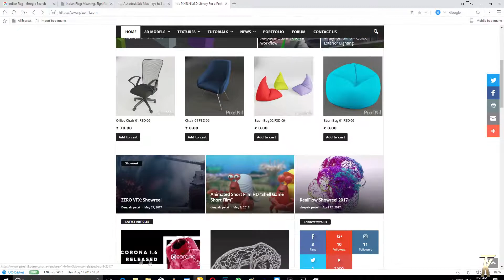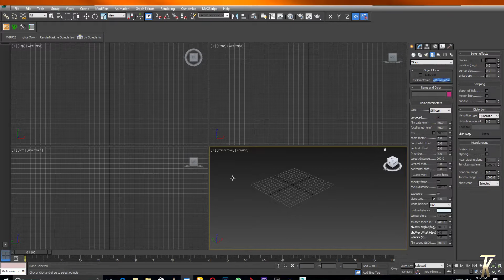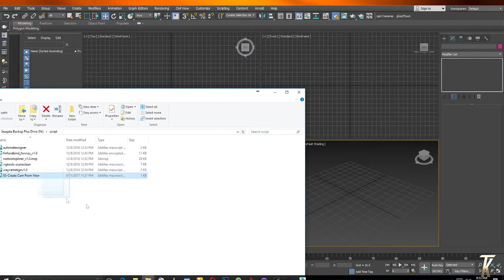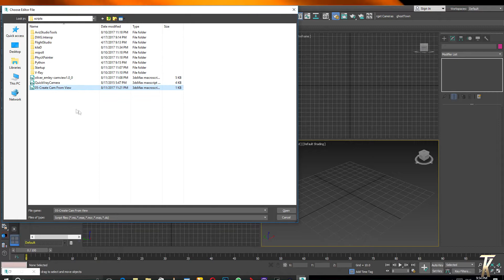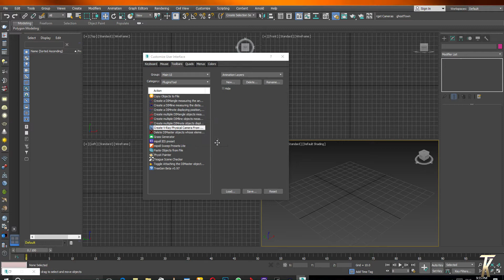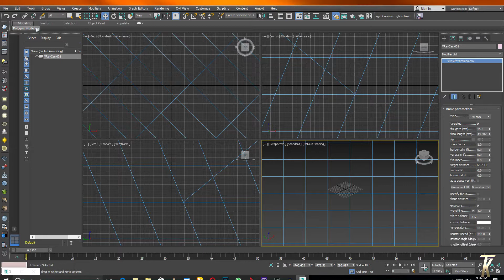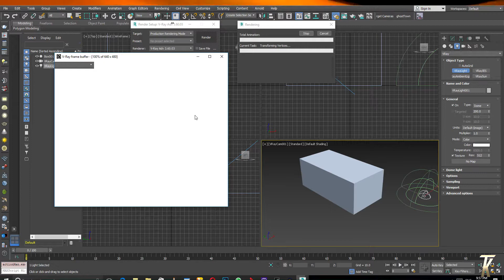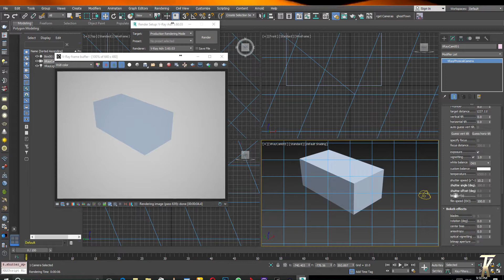HOW TO BACK OLD V-RAY PHYSICAL CAMERA SETTING ! ON VRAY 3.0 TO 3.6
NAMASTE DOSTO, IS  VIDEO ME APKE LIYE LAYA HU V-Ray 3.0  se V-Ray 3.6 me V-Ray Camera kaha hai or Kitana hai

2 GRAPHIC CARD WITH SLI: 2 x GTX 660